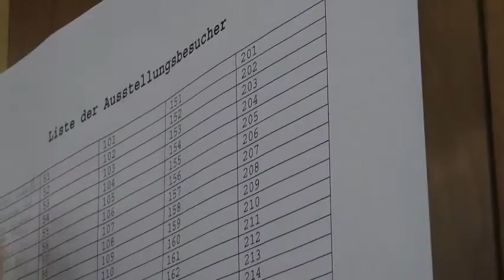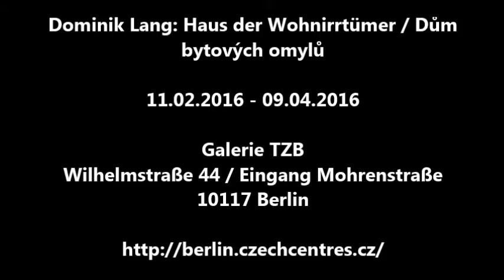Dominik Lang: Haus der Wohnirrtümer / Dům bytových omylů